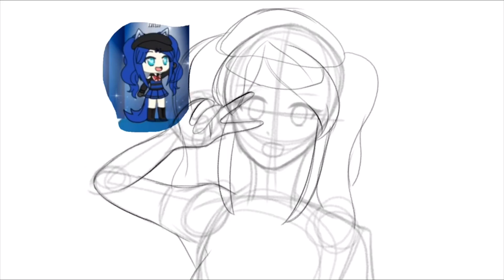『SpeedPaint』 Popstar! (request for Mai mai chan 2006)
(EDIT) This is just a repost because the song got copyrighted.